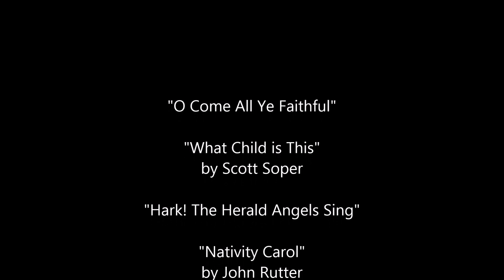St. Marguerite Bourgeoys Choir - Christmas Eve Mass 2019